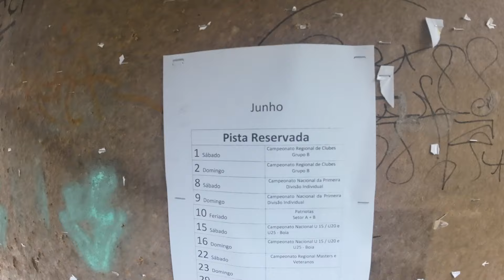PESCA BOIA ÁGUA DOCE -CAMP NACIONAL RIBA D AVE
Fomos espreitar a 4ª prova do campeonato nacional de pesca à bóia de água doce, que se realizou na bonita pista de pesca de Riba d´Ave, no Rio Ave.
Partilho este vídeo para divulgar mais uma modalidade deste nosso desporto que é a Pesca.
Podem partilhar e usar para chegar a mais pescadores.
Um Abraço e até ao próximo vídeo.

Comente, Partilhe e deixe um "Like" nos nossos vídeos.

AGORA JÁ PODE APOIAR O CANAL pelo preço de um café

Produzido e Realizado por Nuno Alves
Junho 2024
Músicas da biblioteca do Youtube Studio.